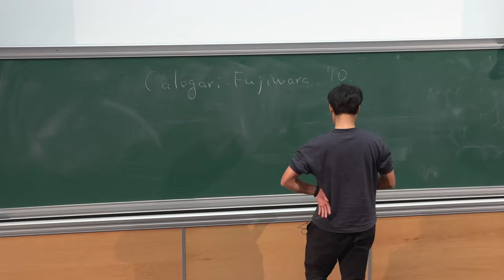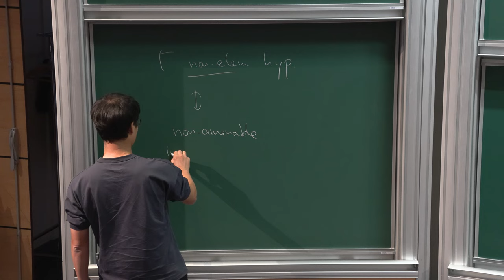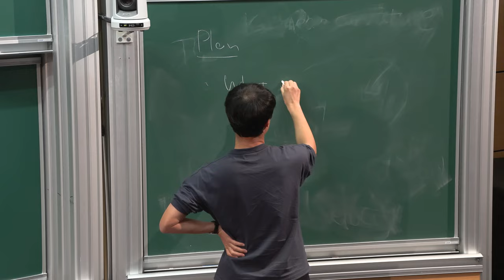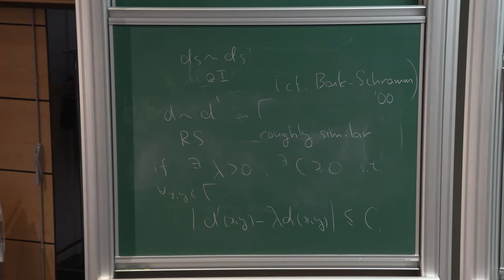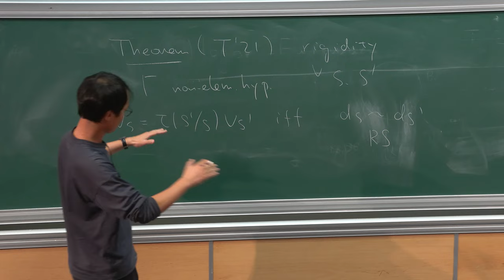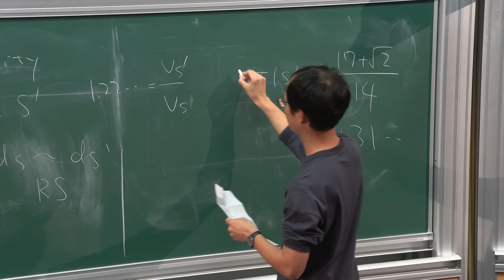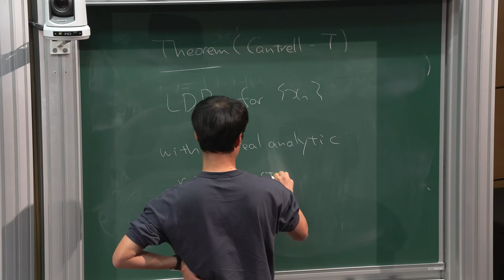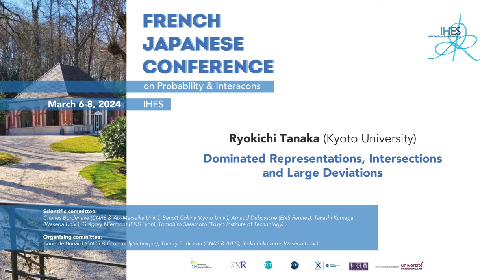Ryokichi Tanaka - Dominated Representations, Intersections and Large Deviations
We show that mean distortions and growth rates determine rough similarity classes of hyperbolic metrics in groups, and discuss its relation to the rigidity of dominated representations and concentration phenomena for counting measures on large balls. Joint work with Stephen Cantrell (Warwick).

Ryokichi Tanaka (Kyoto University)